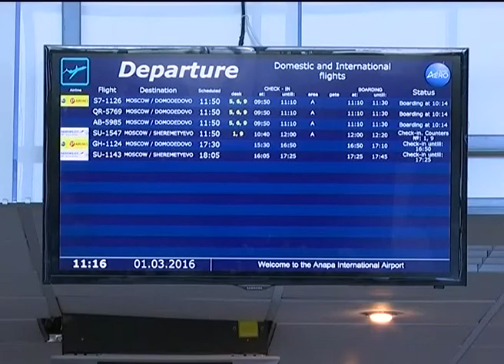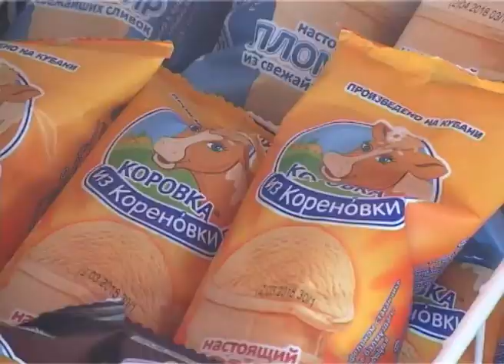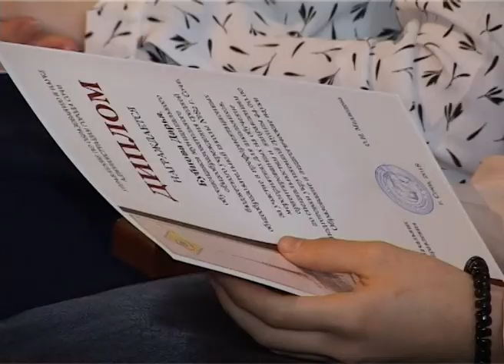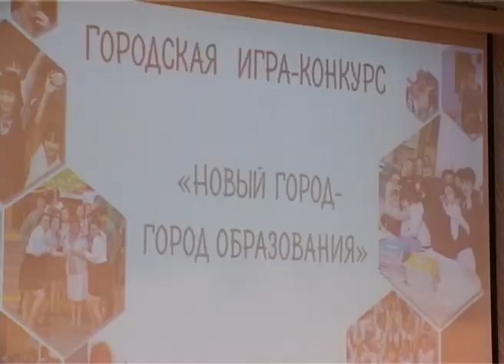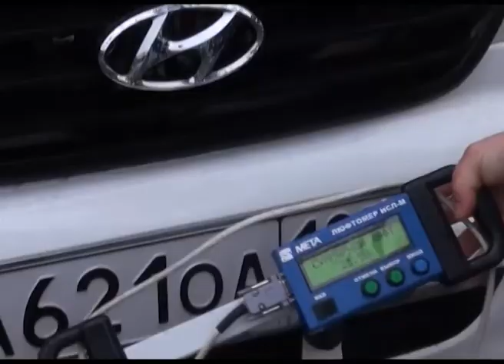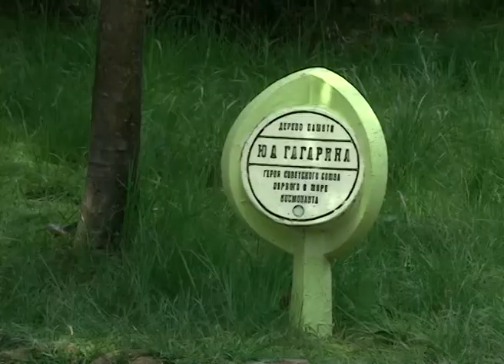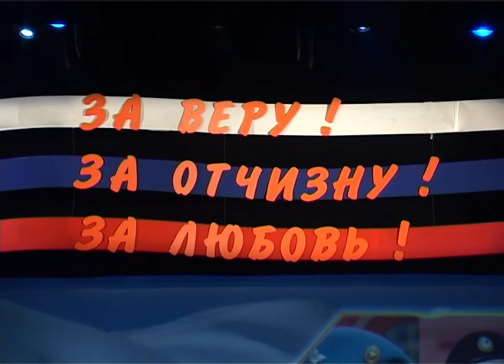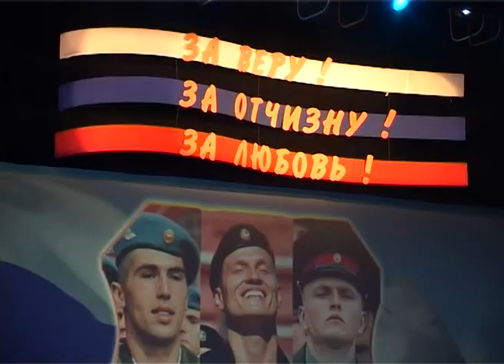Новости Сочи (Эфкате РЕН ТВ REN TV) Выпуск от 12.04.2018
Спасатели и пожарные продемонстрировали новейшие технологии. В Сочи прошли показательные учения МЧС.
В Сочи сегодня открылась презентация продукции кубанских производителей. Более 40 предприятий готовы сотрудничать с местными здравницами.
Сегодня- день космонавтики. Сочинцы почтили память своего земляка Виталия Севастьянова.
Всю неделю в Сочи будут звучать армейские песни. Стартовал фестиваль армейской песни «За веру! За Отчизну! За любовь!».